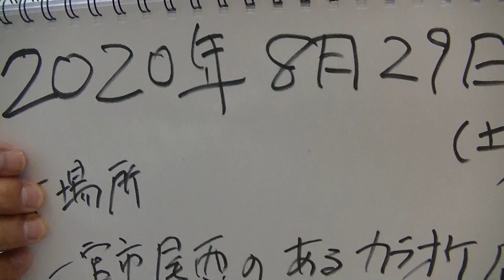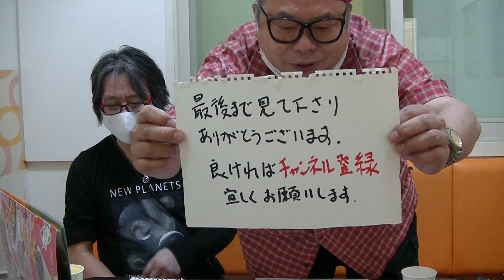ショ・ジウ達が20年前、TOKIOの(ガチンコ)ラーメン道について語る。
2020年8月29日(土曜)

場所・愛知県一宮市/尾西のとあるカラオケ店

いつも、つるんでる凸凹コンビ。
私(ショ・ジウ)SHO兄貴とTOSHI楓原くんです。(沖縄病の二人)

ほぼ台本無し、速攻のワンシーンです。

★撮影★
ショ・ジウ(SHO兄貴)HPへ戻る↓↓

※愛知岐阜のご当地アイドル・シンガーさんを中心に撮ってます。